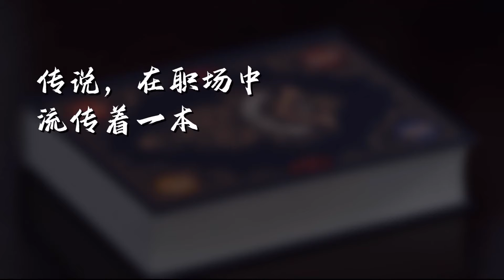令人心动的offer第二季定在11月11日播出了！这一季的金牌律师和实习生们纷纷亮相，面试就火花四溅，快来看看是不是你期待的那个场面呢！令人心动的offer#令人心动的offer2定档